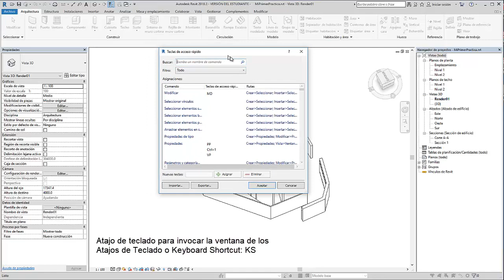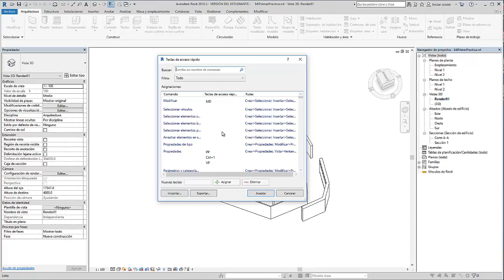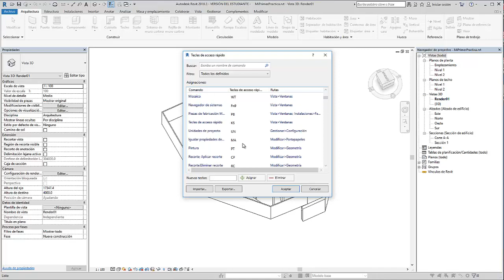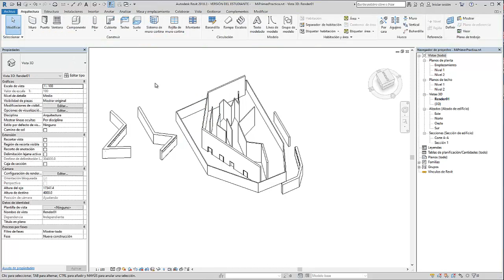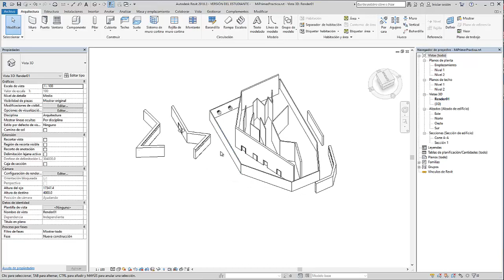11 Asignando atajos de teclado en Revit 2018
Curso en español de Autodesk Revit Architectural 2018 explicado paso a paso por Marcos Castelli, en este video veremos los atajos de teclado, como modificarlos, exportarlos e importarlos para ganar velocidad a la hora de utilizar el programa, nivel de conocimiento requerido ninguno, comenzaremos desde lo más básico e iremos profundizando a medida que el curso avance. Espera un nuevo video cada lunes si dios quiere.

Blog 3d4every1 – debes des habilitar Adblock para entrar.